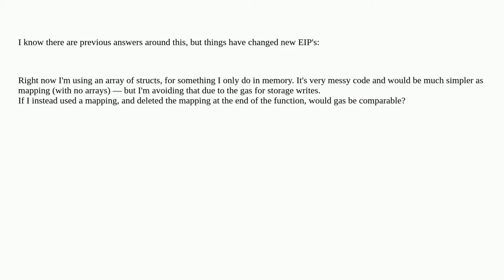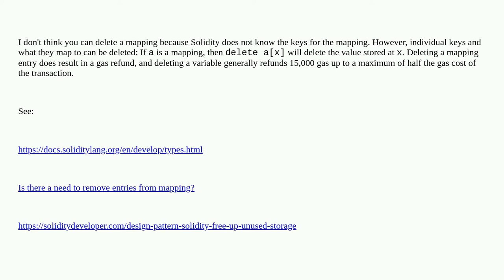Can gas refunds for deleted storage be used as transient storage?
A special thanks goes out to the community

  memory storage solidity